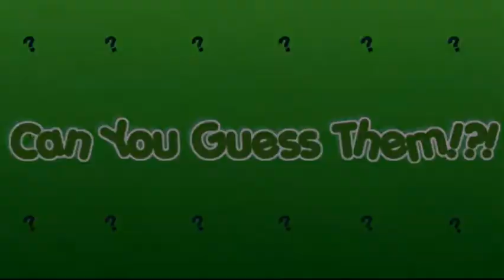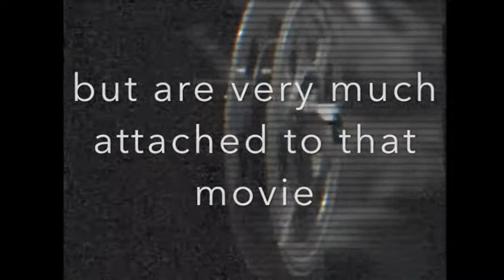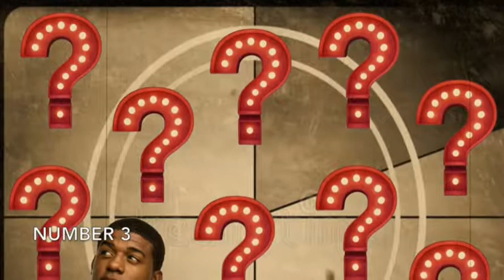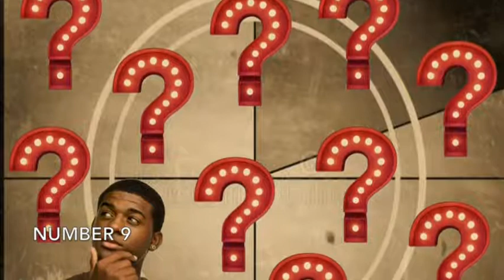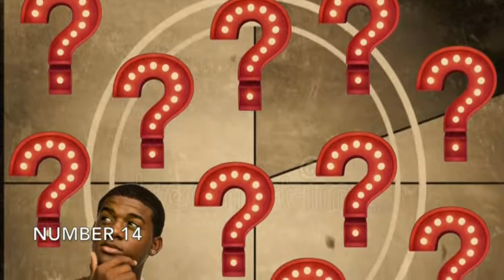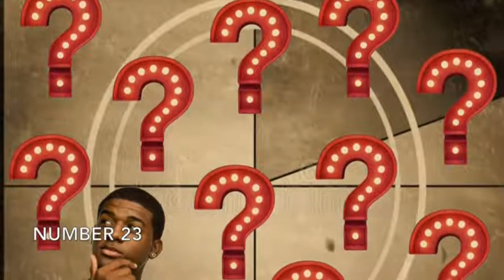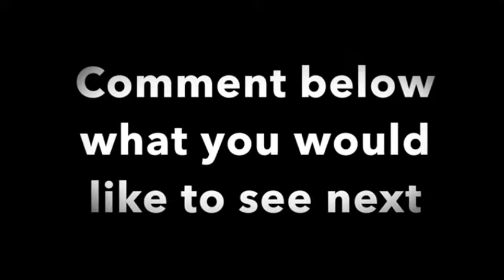MY IGNORANCE IS OBVIOUS - Guess the Movie Theme